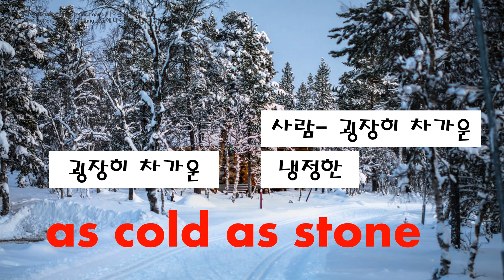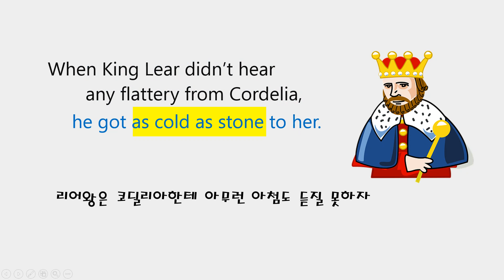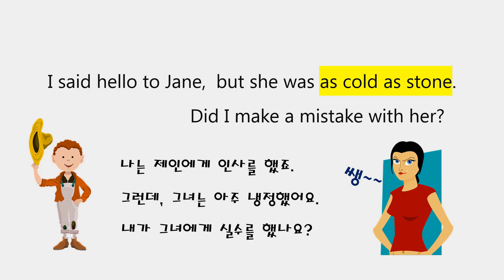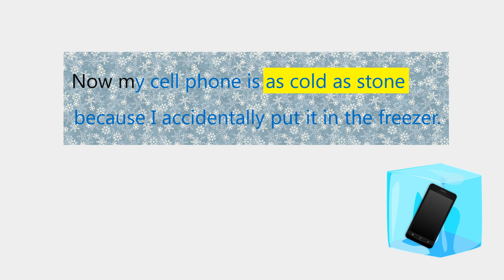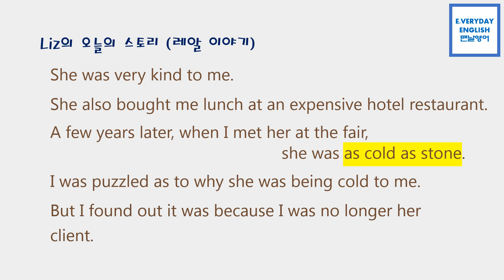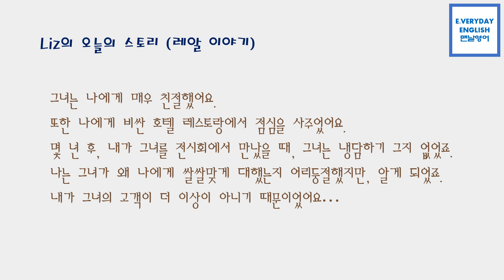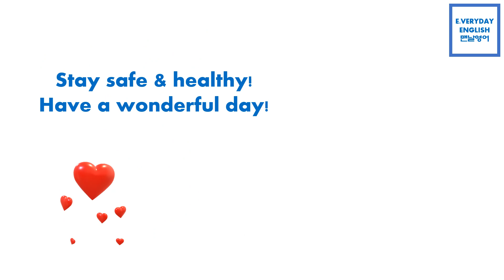AS COLD AS STONE - Everyday 영어숙어 Day 64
오늘의 표현 as cold as stone 냉정해요~

매일 매일 영어 숙어 하나씩~~ 매일 아침 7시에 만나요~ :) (토/일은 쉽니다  ^.^)

많이 사용되는 표현들이니 잘 익히셔서 잘 활용해 보세요.

네이버에서 "맨날영어"도 찾아 주세요~ 매일 매일 한마디영어에서 다른 예문과 유투브 비디오 스크립트 보실  수 있습니다.